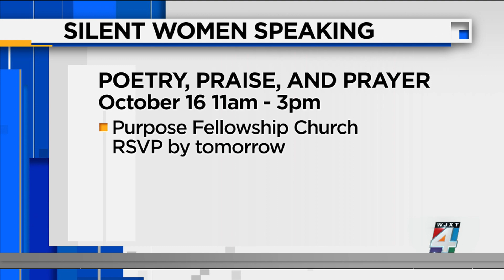Silent Women Speaking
Helping mothers cope with the loss of a child to violence is one local woman's mission. Nikki Carswell launched a support group for grieving mothers called "Silent Women Speaking."